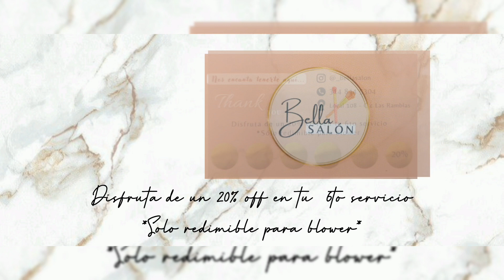Peinado + Ondas - Jemmy